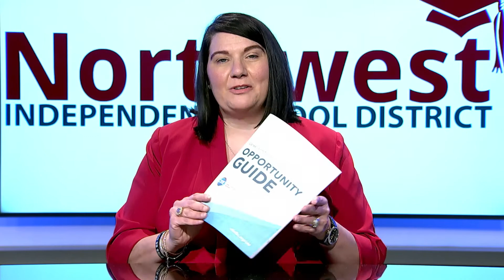CTE Opportunity Guide 6th Grade Course Selection Video